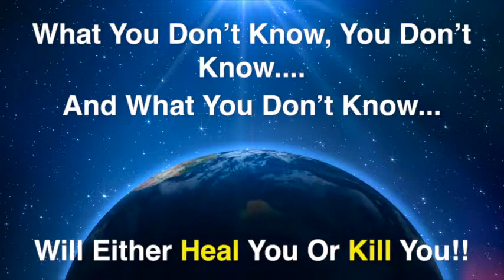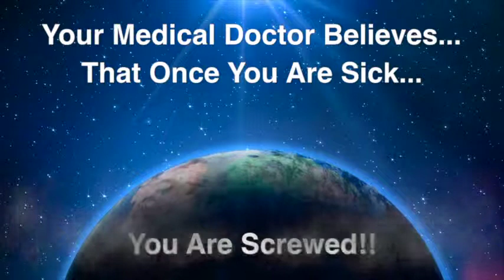WHOLISTIC ATLAS | IS IT THE CAUSE OR THE RESULT OF THE DISEASE?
When It Comes To Human Anatomy And Physiology, Your Medical Doctor Has It Completely 100% Backwards.

Let’s say that you were in an automobile accident because your breaks failed and you had a dented fender.

Now, is the bad fender the problem?

No.

The bad fender is the result of the problem.

In a similar manner, if you have a tumor is the tumor the problem?

No. The tumor is not the problem. It’s the result of the problem.

If you have atherosclerotic plaque or clogged arteries are the clogged arteries the problem?

No.

The clogged arteries are the result of the problem.

See how that works?

If you have a flat tire is the flat tire the problem?

No.

The leak in the tire is the problem.

If there is no leak there is no flat tire.

That’s the problem.

On the contrary, your MD, by virtue of their training in allopathic medicine believes that the disease is the problem.

It’s not the result of the problem.

Remember, your MD isn’t trained in medicine, they’re trained in allopathic medicine.

Hence, they believe that the clogged arteries, tumor, the eczema on the skin is the problem.

Well, it’s not.

It’s the result of the problem.

Additionally, their therapeutics is intended not to fix the problem but only to address the results of the problem.

Going back to the example mentioned above, if you were to take that automobile with the dented fender to the body shop and then they fix the fender but did not fix the breaks, what’s going to happen?

Well, the next time you drive it you’re going to get into another accident.

Something else is going to go wrong because the root cause of the problem was not fixed.

If you just put air in the tire but don’t take out the nail that’s sticking into the tire causing a slow leak, it’s only a matter of time until the tire goes flat again.

Well, it makes sense to us when we talk with automobiles.

But for some reason we haven’t thought of this simple concept through when it comes to our own bodies.

Why?

Because we have put our trust in the wrong area.

We have been trained and socialized to trust that our MDs know what’s best for us, when in point of fact they do not.

They only know what they’ve been trained in, and what they’ve been trained in is just one small piece of the pie of medical science.

Now, MDs are good with surgery, especially when surgeries are mandatory.

If you go to an MD and you’re suffering with a chronic illness, you are a fool because all that they are able to deliver you are treatments which look at the result of the disease.

Not the cause of the disease.

When you simply address the result of the disease all of the time, it’s only a matter of time until something gets worse.

This is why when you go to an MD and you have blood pressure, they have to fiddle around with a couple of different blood pressure meds until they find one that only works for about nine months.

Then they have to increase the dose or add another medication or a diuretic.

They have to increase the therapeutics somehow because it has stopped working.

Why?

Because it never got to the cause of the problem.

This type of old fashioned, juvenile, outdated, dangerous medical therapeutics are the type of medical therapeutics that you pay hard earned money to get access to every month with medical insurance premiums.

Paying for medical insurance premium is the stupidest expenditure of money a human being can make.

With the exception of a catastrophic premium that gives you insurance for accidents.

It’s going to pay for the ambulance, the treatments that you need in the ER and all the extracurricular stuff that you don’t really need.

But they’re going to push it down your throat anyway because it’s a for-profit business.

Also, MDs are scared to death of being sued so they don’t want to miss anything.

Hence, you go in with a splinter and they give you three MRIs, two ultrasounds and a CT scan just to make sure.

This is what it has comes to.

Remember, we live in a real world and we have to be cautious.

It’s a good idea if you have a house to own insurance.

It’s a good idea if you own a car to have insurance because most people can’t afford it if things go wrong.

However, it’s different when it comes to medicine.

Medical insurance premiums do not give you much access to naturopathic medicine, homeopathic medicine, chiropractic medicine, acupuncture, Ayurveda, herbal medicine or Chinese medicine.

The only medicine your medical insurance premiums give you access to are MD directed allopathic reductionistic medicine.

They put you in the company of physicians who don’t care what causes the disease and who are only trained to treat the results of the disease in a suppressive fashion.

Find out more information on Holistic therapeutics that actually work for most chronic health problems.

Dr. G show from 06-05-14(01).